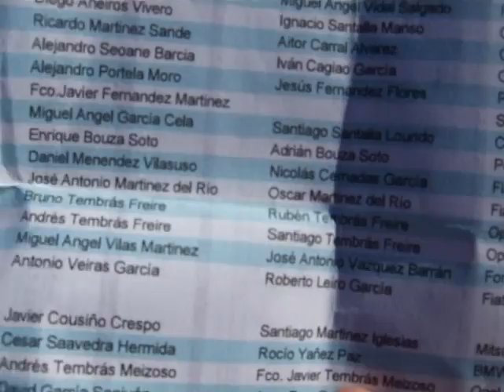rallye ferrol 2008 09/08/08 Part 2 / 4